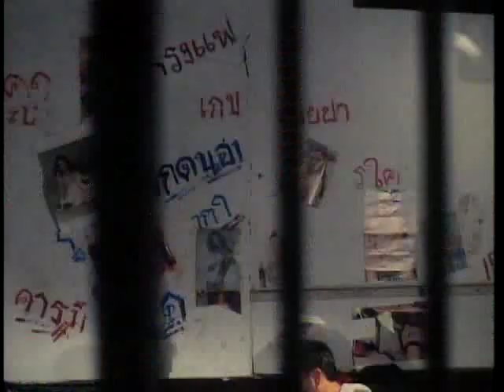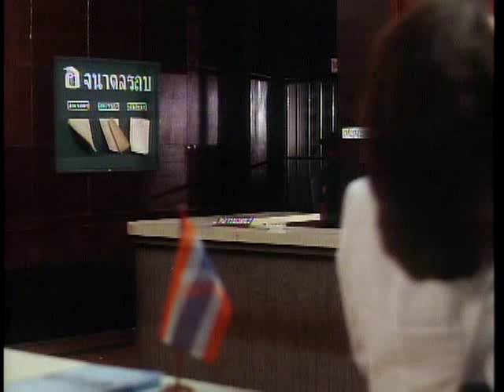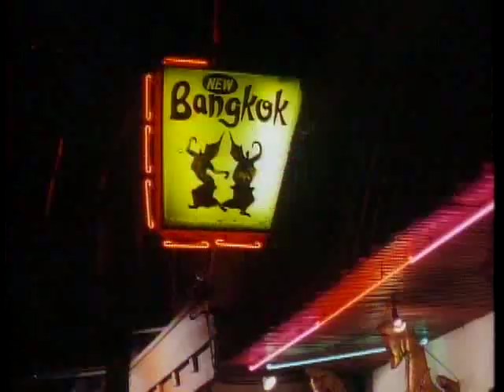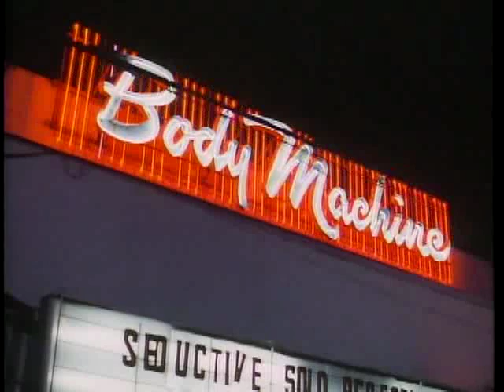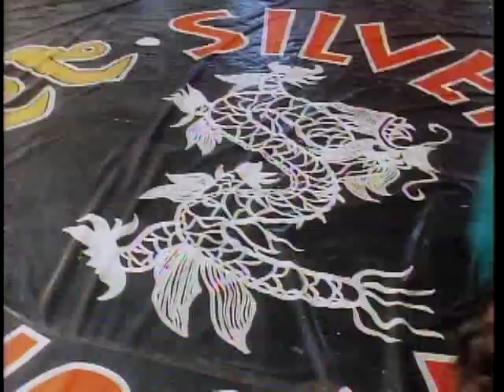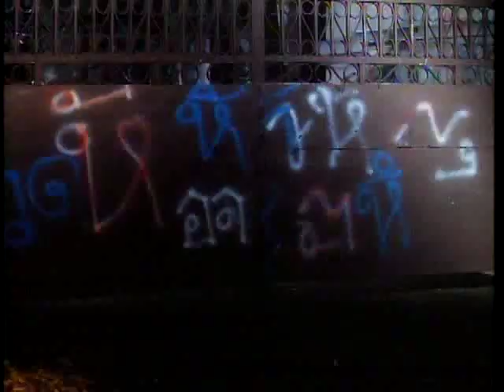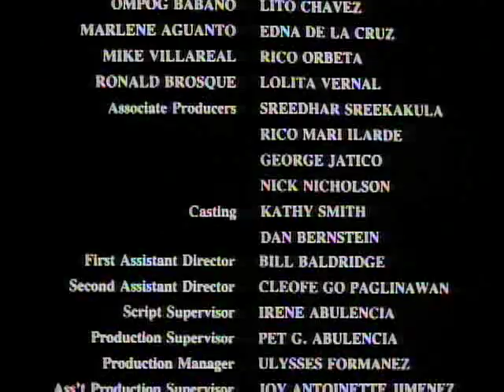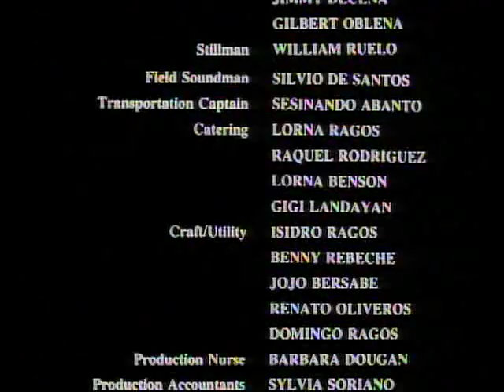Rage (1994) [Richard Norton]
Jack Dameron, the adopted son of a great Asian trading family, lives the perfect life and his star is quickly rising in the family business until he's framed for his wife's murder. He must find the real killer before the cops get him.